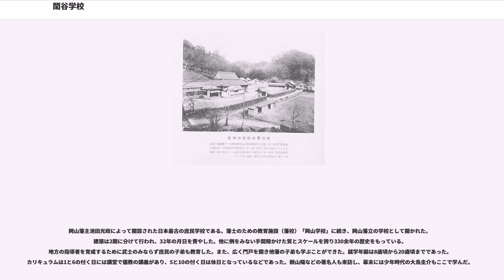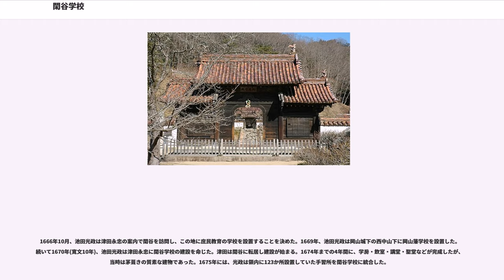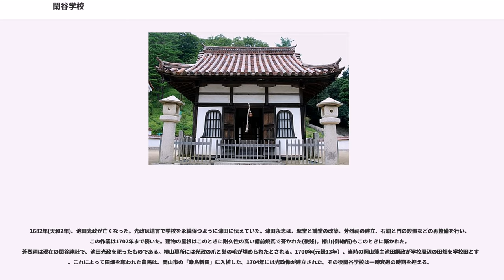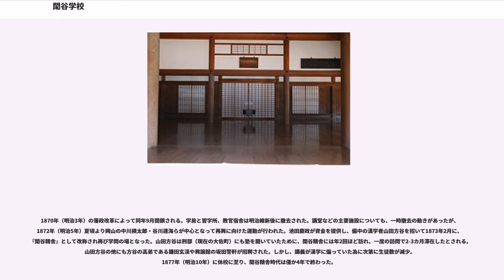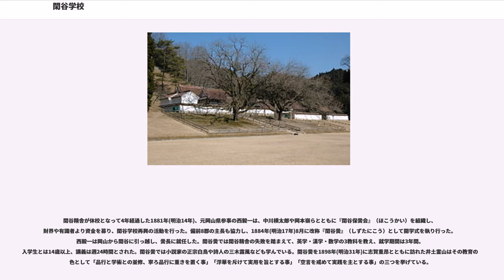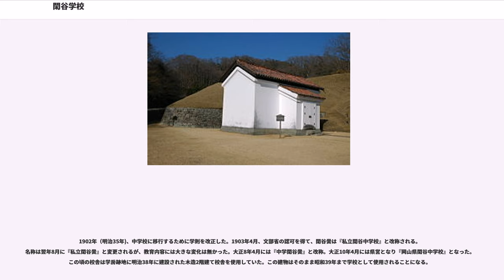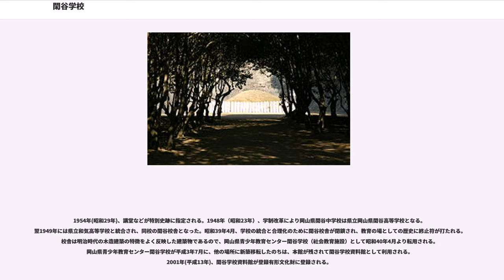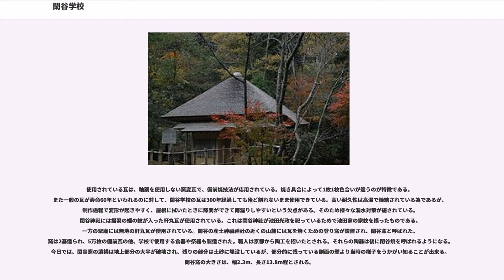閑谷学校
閑谷学校（しずたにがっこう）は、江戸時代前期に岡山藩によって開かれた庶民のための学校。所在地は岡山県備前市閑谷。「旧閑谷学校」として特別史跡に指定され、講堂は国宝に指定されている。

岡山藩主池田光政によって開設された日本最古の庶民学校である。藩士のための教育施設（藩校）「岡山学校」に続き、岡山藩立の学校として開かれた。建築は2期に分けて行われ、32年の月日を費やした。他に例をみない手間隙かけた質とスケールを誇り330余年の歴史をもっている。地方の指導者を育成するために武士のみならず庶民の子弟も教育した。また、広く門戸を開き他藩の子弟も学ぶことができた。就学年齢は8歳頃から20歳頃までであった。カリキュラムは1と6の付く日には講堂で儒教の講義があり、5と10の付く日は休日となっているなどであった。頼山陽などの著名人も来訪し、幕末には少年時代の大鳥圭介もここで学んだ。

岡山藩は学校領を設け藩財政より独立させ、学田や学林を運営させた。これにより、もし転封や改易により藩主が交替となった場合においても学校が存続するよう工夫した。ここに岡山藩がこの学校をいかに重要視していたか、その一端が窺える。

建造物のうち、講堂が国宝に指定され、小斎・飲室・文庫・聖廟・閑谷神社・石塀など24棟が国の重要文化財に指定されている。また、旧閑谷学校は、周辺の津田永忠宅跡及び黄葉亭などを含め、国の特別史跡に指定されている。2本の巨大な楷（かい）の木や周辺のもみじが美しく、秋の紅葉名所でもある。

1666年10月、池田光政は津田永忠の案内で閑谷を訪問し、この地に庶民教育の学校を設置することを決めた。1669年、池田光政は岡山城下の西中山下に岡山藩学校を設置した。続いて1670年(寛文10年)、池田光政は津田永忠に閑谷学校の建設を命じた。津田は閑谷に転居し建設が始まる。1674年までの4年間に、学房・飲室・講堂・聖堂などが完成したが、当時は茅葺きの質素な建物であった。1675年には、光政は領内に123か所設置していた手習所を閑谷学校に統合した。

1682年(天和2年)、池田光政が亡くなった。光政は遺言で学校を永続保つように津田に伝えていた。津田永忠は、聖堂と講堂の改築、芳烈祠の建立、石塀と門の設置などの再整備を行い、この作業は1702年まで続いた。建物の屋根はこのときに耐久性の高い備前焼瓦で葺かれた(後述)。椿山(御納所)もこのときに築かれた。芳烈祠は現在の閑谷神社で、池田光政を祀ったものである。椿山墓所には光政の爪と髪の毛が埋められたとされる。1700年(元禄13年）、当時の岡山藩主池田綱政が学校周辺の田畑を学校田とする。これによって田畑を奪われた農民は、岡山市の「幸島新田」に入植した。1704年には光政像が建立された。その後閑谷学校は一時衰退の時期を迎える。

一時衰退していた閑谷学校は、5代目藩主の池田治政の時代に再び活気を取り戻す。1847年(弘化4年)、学房より出火して、共感宿舎や客宿舎などが消失した。幕末の混乱期においても、多くの子供が学問にはげんでいた。

1870年（明治3年）の藩政改革によって同年9月閉鎖される。学房と習字所、教官宿舎は明治維新後に撤去された。講堂などの主要施設についても、一時撤去の動きがあったが、1872年（明治5年）夏頃より岡山の中川横太郎・谷川達海らが中心となって再興に向けた運動が行われた。池田慶政が資金を提供し、備中の漢学者山田方谷を招いて1873年2月に、『閑谷精舎』として改称され再び学問の場となった。山田方谷は刑部（現在の大佐町）にも塾を開いていたために、閑谷精舎には年2回ほど訪れ、一度の訪問で2-3カ月滞在したとされる。山田方谷の他にも方谷の高弟である鎌田玄渓や興譲館の坂田警軒が招聘された。しかし、講義が漢学に偏っていた為に次第に生徒数が減少。1877年（明治10年）に休校に至り、閑谷精舎時代は僅か4年で終わった。

閑谷精舎が休校となって4年経過した1881年(明治14年)、元岡山県参事の西毅一は、中川横太郎や岡本嶺らとともに『閑谷保黌会』（ほこうかい）を組織し、財界や有識者より資金を募り、閑谷学校再興の活動を行った。備前8郡の主長も協力し、1884年(明治17年)8月に改称『閑谷黌』（しずたにこう）として開学式を執り行った。西毅一は岡山から閑谷に引っ...